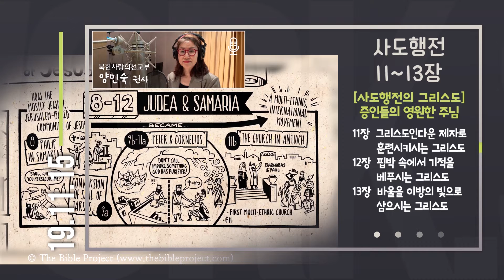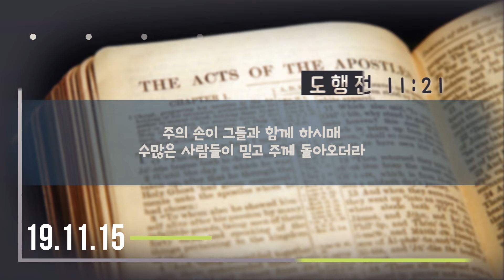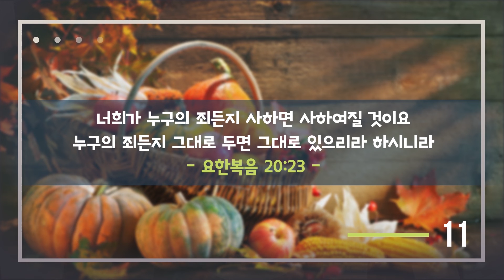[위풍당당 1년 1독 평생] 2019.11.15